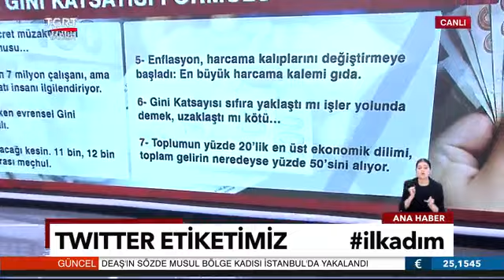Asgari Ücrete Gini Katsayısı Formülü Uygulanırsa Ne Olur? - Ferhat Ünlü İle Hafta Sonu Haber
📌Devlet Planlama Teşkilatı, 2008’de ‘üç çocuk’ raporu hazırlamış.
📌 Nüfusumuz 1927’den beri olarak artıyor, ama artış hızımız düşüşte.